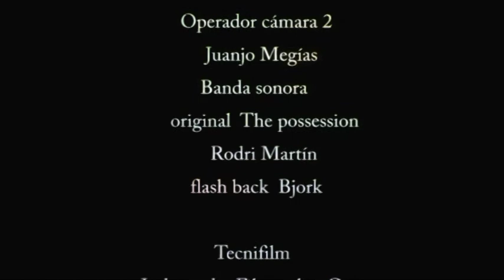THE POSSESSION by Martin Montoya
Cortometraje  completo "The possesion"